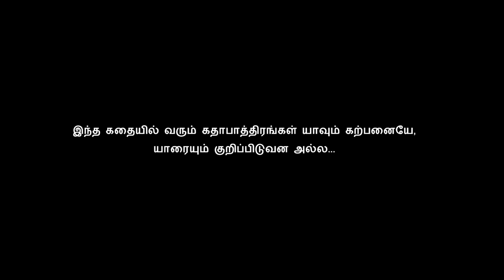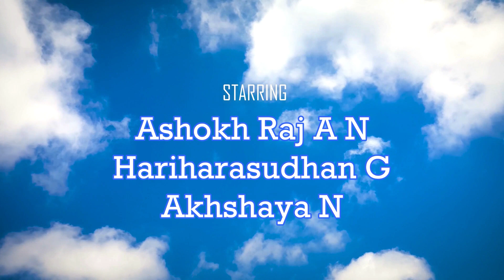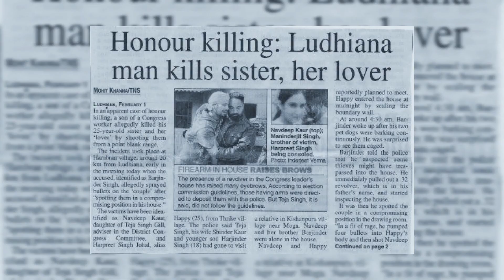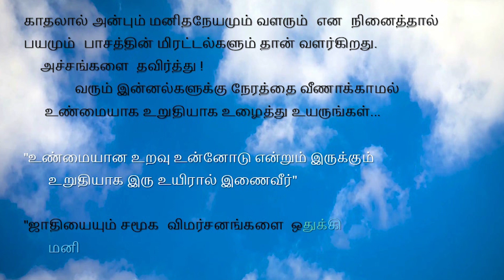Kadhal Illa Kanavu - Tamil Short Film | Ashokh,Hari | Kutty Vibhav | Dhinesh Kumar R | Raghuraman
This Video Contains a Tamil Short Film KadhalIllaKanavu Directed By Prakash Raj R, Starring Ashokh and Hari in Lead Roles.